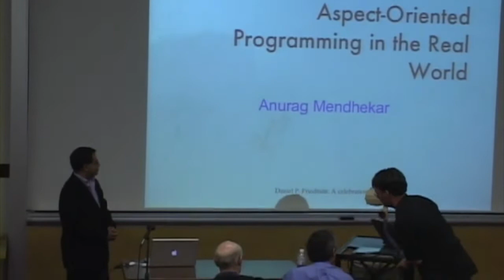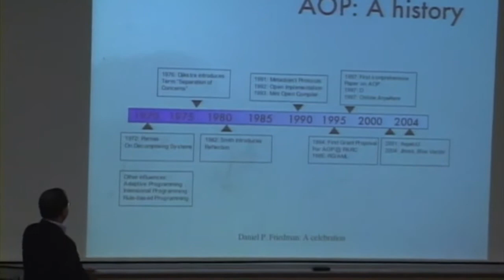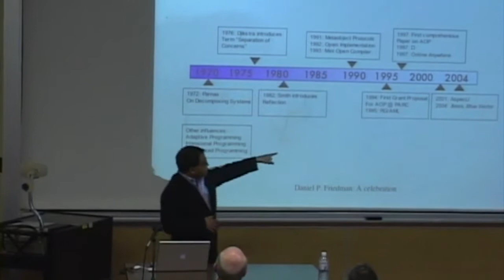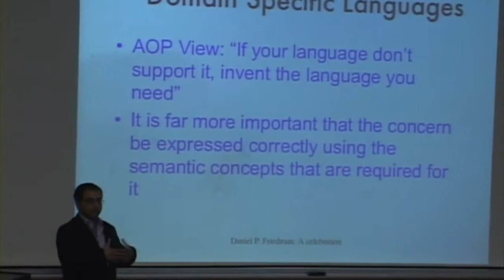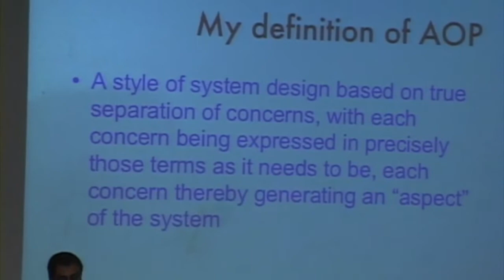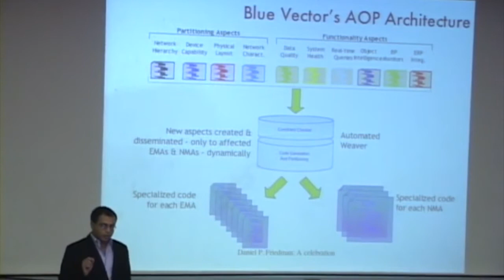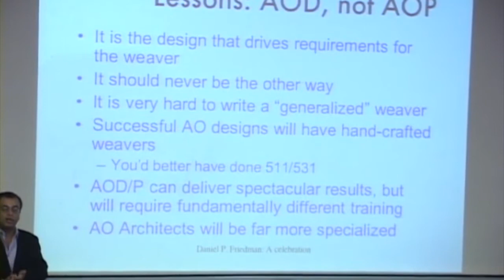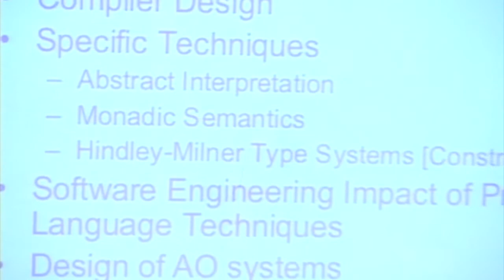Anurag Mendhekar: Aspect-oriented programming in the real world (Dan Friedman's 60th Birthday)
Anurag Mendhekar: Aspect-oriented programming in the real world

Recorded 9:30 am, Saturday, December 4rd, 2004.